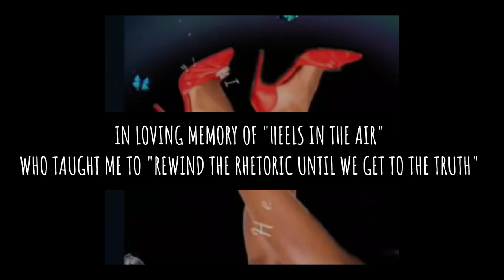Nick Rekieta - Part I